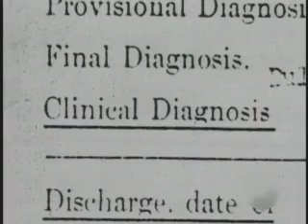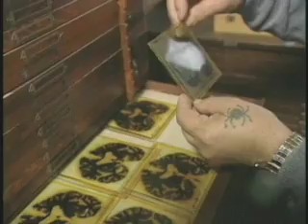Locking Away the "Feebleminded": A Shameful History